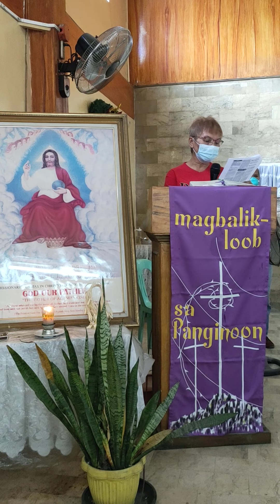Opo itinatakwil namen